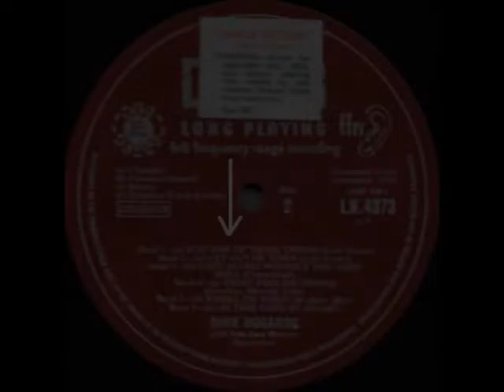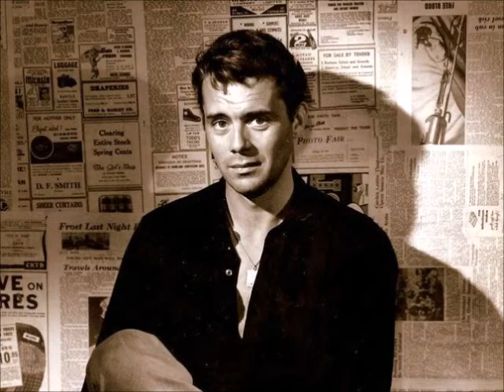Dirk Bogarde - Just One of Those Things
Dirk Bogarde with Just One of Those Things. The audio appeared on Side-2 of the 1960 LP titled Lyrics For Lovers, released by the Decca Records Label.

Bogarde's spoken word can be found on two 2013 CDs released by the Top Tracks Records Label. ... Sounds That Saved My Life: Famous Personalities Go Pop Vol. 1, and Sweet Sounds Of The Good Ol' Days Vol. 14.

In 2013, the él Records Label included the track on its CD Bowler Hat & Leather Boots - Personalities Go Pop Art.

The audio is on disc-2 of a 2015 2-Disc various artists CD called I Love You, Cole Porter: The Pop Side of the Master Songwriter, also released by él.

It was written by Cole Porter.